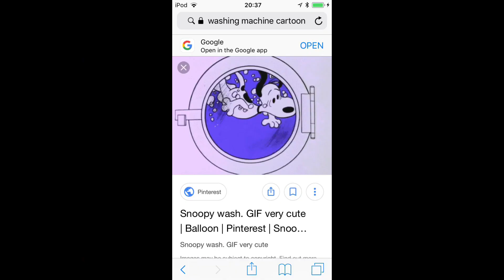cyndi lauper maybe he'll know (remake)